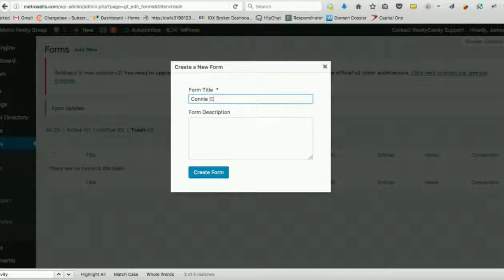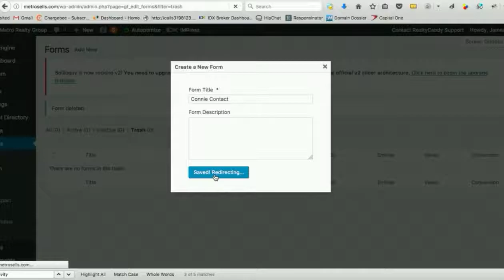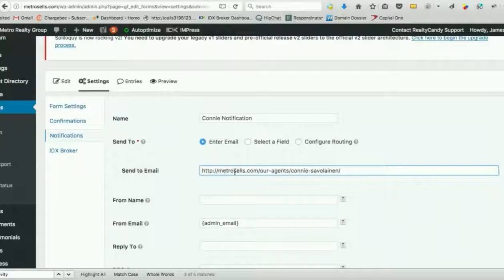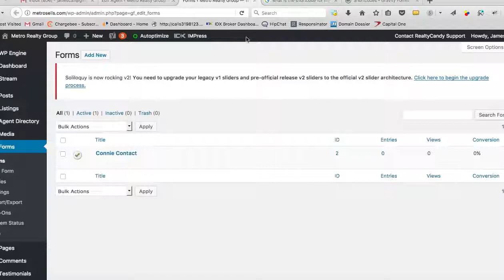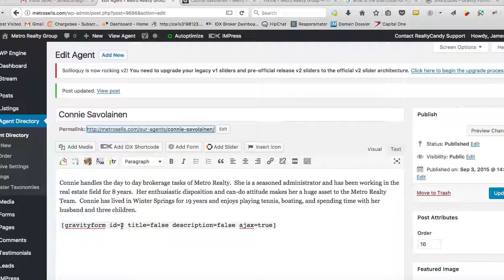Gravity Forms for Real Estate Agent Pages